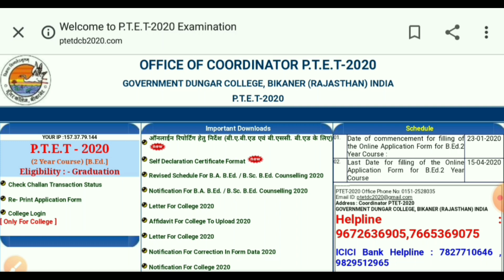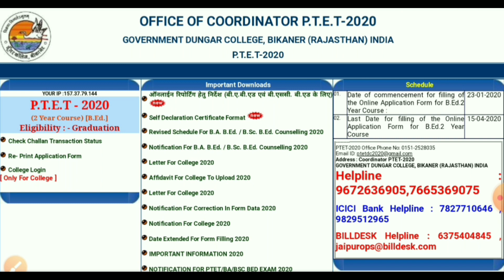PTET 2year result date|b.ed 2 year result date |ptet result 2020|ptet 2 year result 2020 kb aayega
ptet_b.ed_result_date/ptet 2 years result2020
 बीएसटीसी आंसर की2020
stc_exam_centre
REET Search te
reet level 2
reet 2020